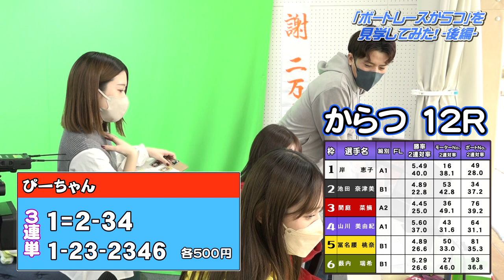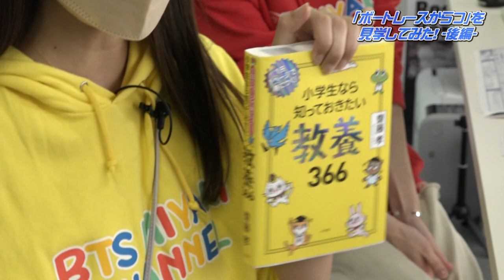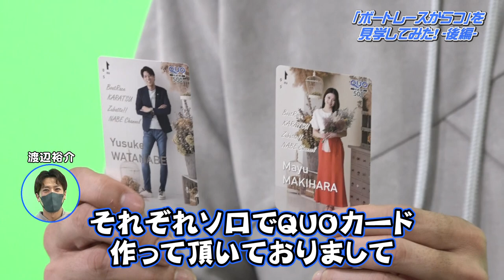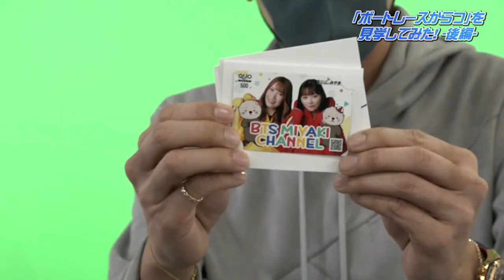【後編】からつ公式配信「ズバッと!!なべチャンネル」に、押しかけて大暴れしてきた！！【ボートレース】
まず言いたいことは、渡辺さんめちゃくちゃ背高い!

急にお邪魔したにも関わらずとてもあたたかく迎えて下さり
ありがとうございました!!必ずまたお邪魔します!!

一瞬でしたが小芦選手も偶然に関わらずありがとうございました!!
色々落ち着いたらぜひYouTube遊びに来て下さい！

過去動画